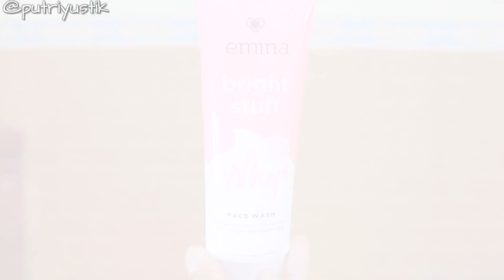Terbaru!! EMINA BRIGHT STUFF WHIP FACE WASH ~ Murah Banget Cuma 17 Ribu Tapi Bikin Cerah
1. Emina Bright Stuff Whip Face Wash : Rp 17.000

MUSIC